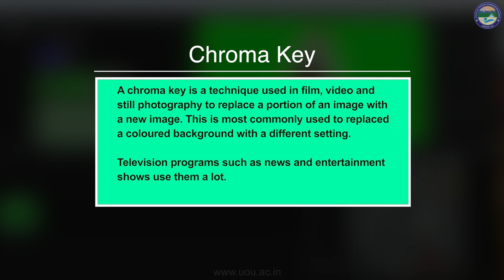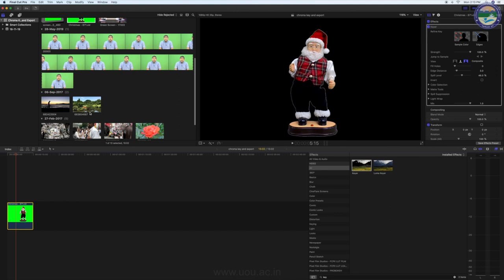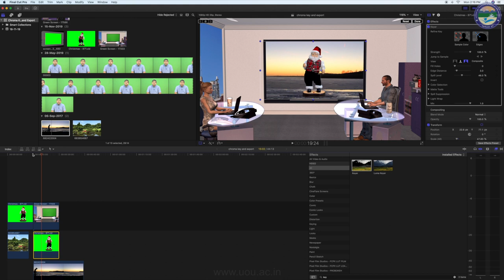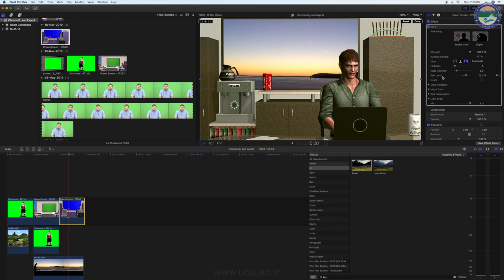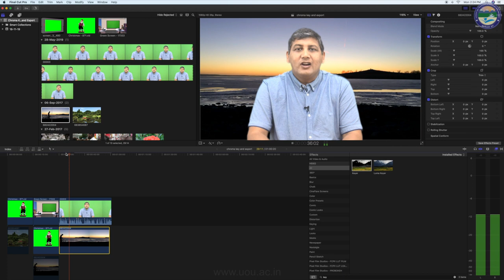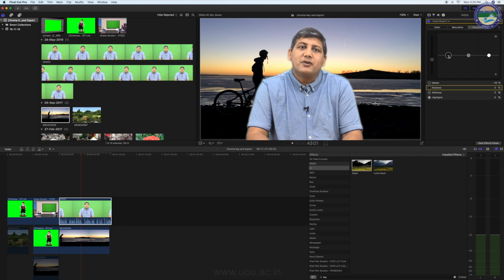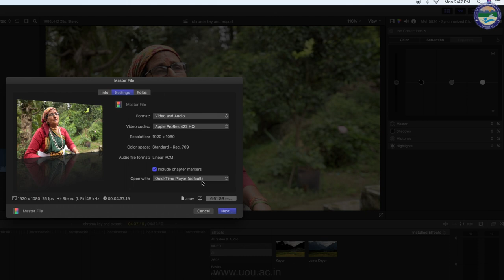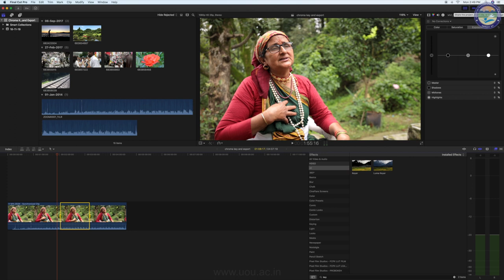Lecture 14: Chroma key and share the project